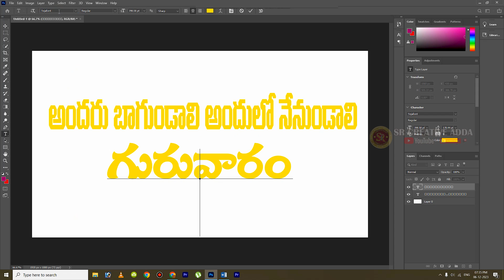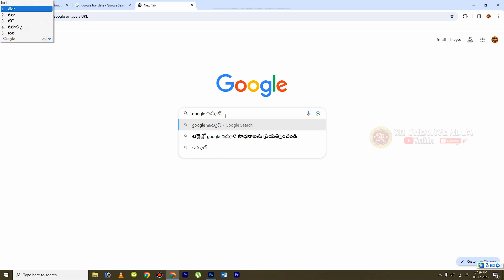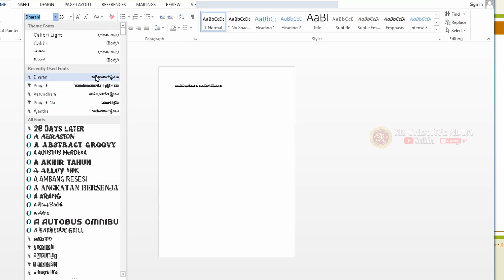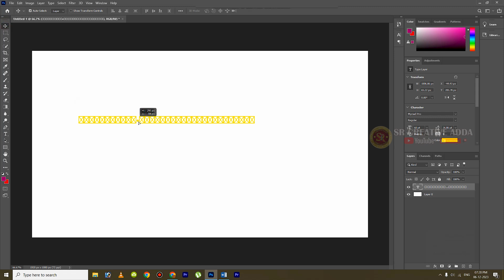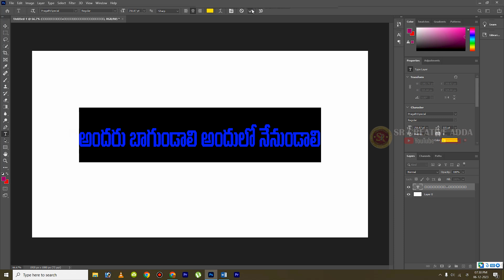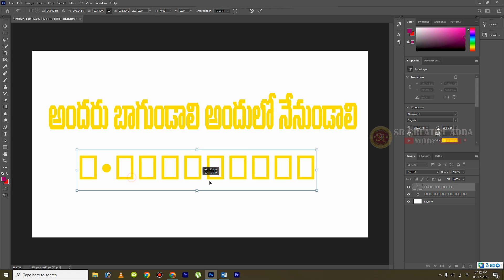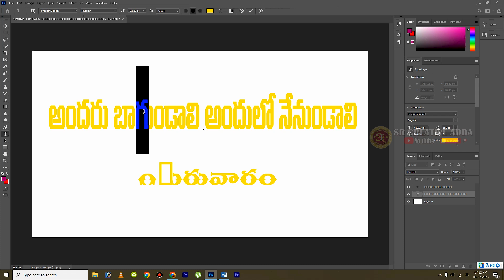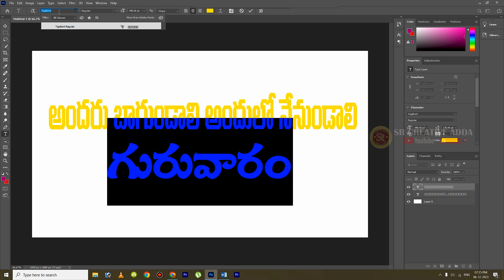How to Use Anu Fonts In Photoshop CC In Telugu | Telugu Typing Without Anu Script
Hi friends, I started this channel with the hope of sharing some of my knowledge about editing videos, tech knowledge, mobile apps, computer knowledge to our Telugu people.